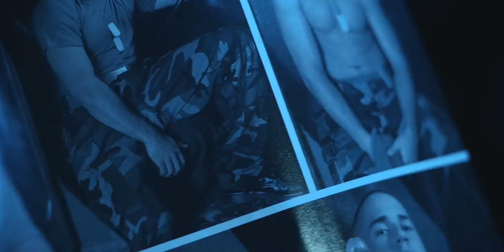Freddie Atlas - Something About You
Something About You (Official Music Video)

Director: Frankie Turiano
Writer: Brett Stout
Music Producer: Anthony "Rocky" Gallo
Executive Producer: F Casimir
Actor: Shawn Cortel
Actor: Devin Steele Mojica
Makeup: Aria Ferraro
Makeup: Rachael Willmer
Wardrobe: STUDMUFFIN NYC, by Kyle Brincefield, Represented by Patricia Field
Wardrobe: ARTFASHION, THESEPINKLIPS, by Iris Barbee Bonner
Cinematography assistant:  Phellix Rodriguez

Lyrics:
As time passes, we all grow old
Maybe this is why your touch got so cold
I look in your eyes and something has changed
Maybe my love got you changing lanes

I sleep in your arms and feel the fire
Yet somehow it's sad cause I feel the power
The power of what you'd want me to be
Maybe be your love burned my aching dreams

I care so much, yet I don't care
Your constant turn around got me impaired

But there's
Something, that I won't let go

Here you go you changed your mind again
But somehow my love finds you even in pain
Can't let the colors of you leave my mind
It's the painting I have yet to find

On the line humanity can bare
With enough hope and enough care
That's how you stay neither here, nor there
And take the part of me under your spell

Ooh I won't let go

I won't let it, but I can't
And I just wanna, but I won't
And I just can't, let it go

Producer: Rocky Gallo
Recording Studio: Virtue and Vice Studios | NY
Strings recording studio: Alvin Anthony Studios
Arranger: Freddie Atlas
Co-arranger: Valerie Stepanenko
Piano/Keys: Freddie Atlas
Background vocalist: Anastasia Bykova
Background vocalist: Valerie Stepanenko
Guitar solo: Thad DeBrock
Mixing Engineer: Rocky Gallo
Mastering Engineer: Matt Graff